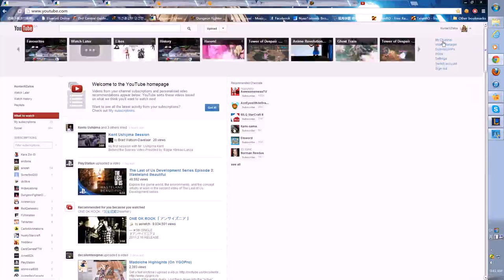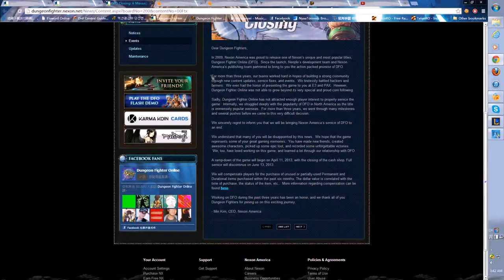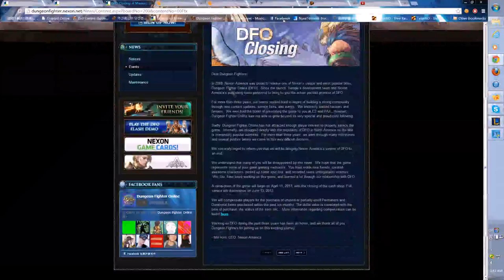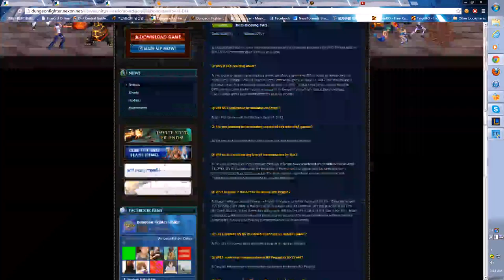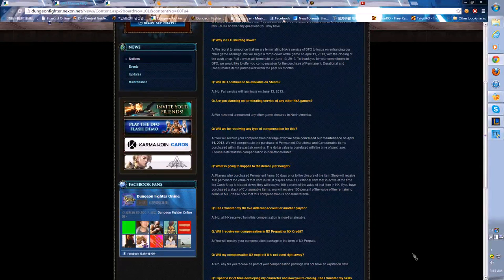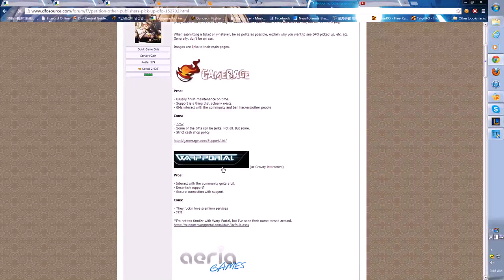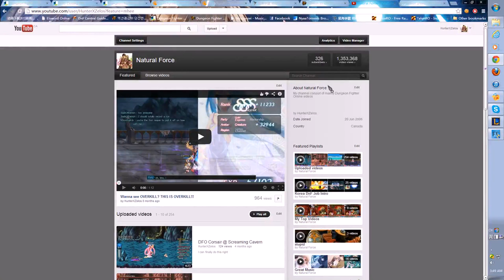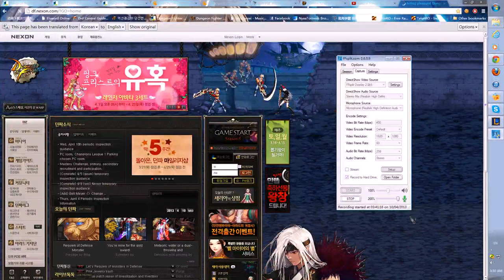DFO Closing Comments, Rants?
As title say, and I guess some insights to what I plan on doing with this channel